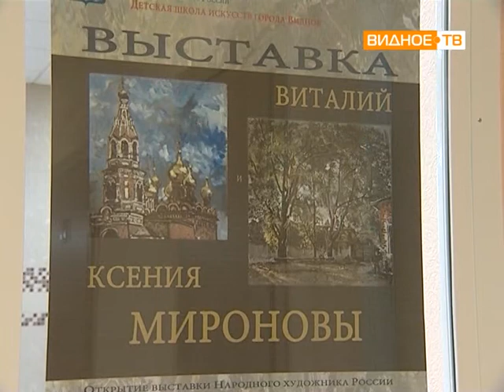Виталий и Ксения Мироновы выставка